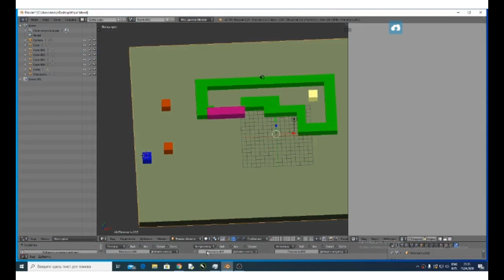Игровая логика в blender -открываем двери.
Пример реализации открытия двери в blender game